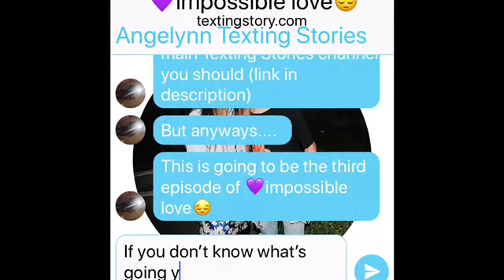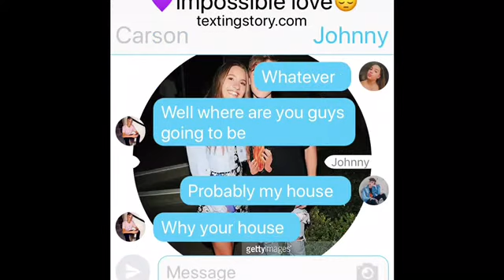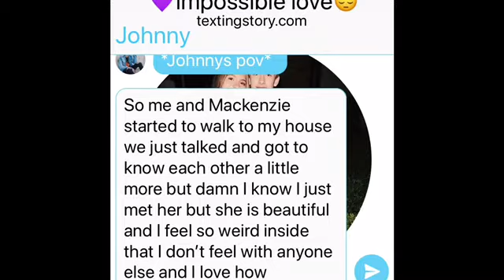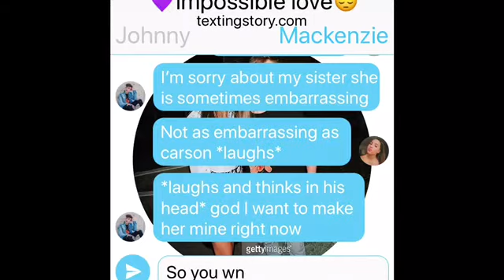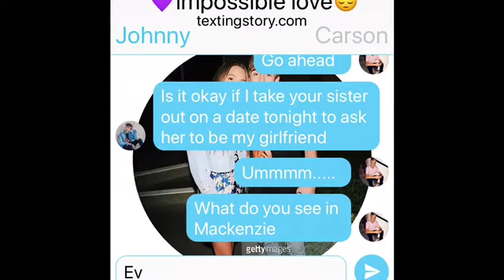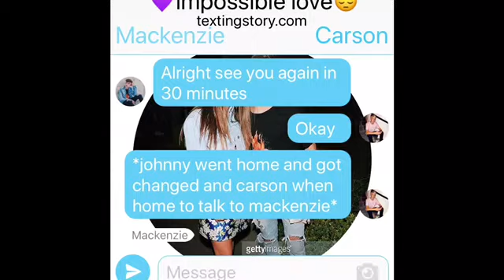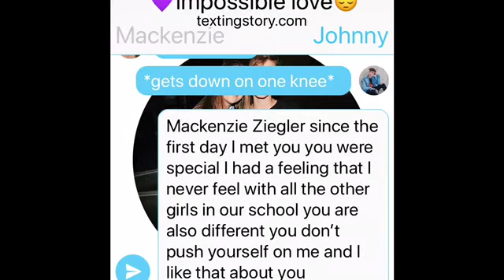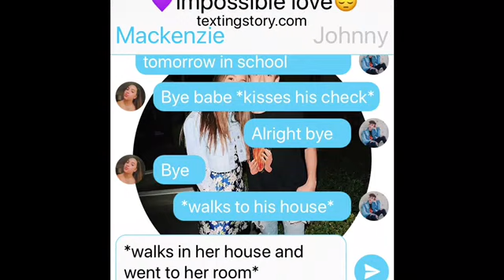💜impossible love 😔 episode three ✌🏼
Hey, welcome back to Davy and I’s collab channel ✌🏼🌸

~song: No Tears Left to Cry by Ariana Grande~
~Angelynn’s instagram: @leblancbby_ ~
~Angelynn’s Snapchat: AngelynnsTextingStories~